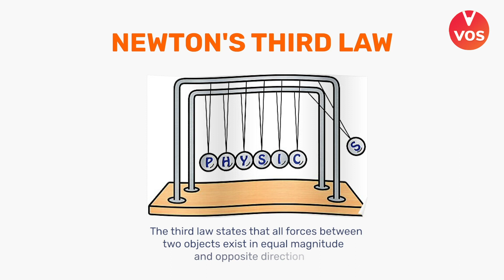FUN with PHYSICS | Story of An Ant & Elephant 🐘🐜| Newton's Third Law of Motion CONCEPT | Rohit Garg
FUN with PHYSICS | Story of An Ant & Elephant 🐘🐜| Newton's Third Law of Motion CONCEPT | Rohit Garg | Vedantu Olympiad School | Newtons Third Law of Motion Class 11 | Newtons Third Law of Motion Class 11 NCERT. The Old funny tale of an Elephant and an Ant is rejuvenated in present-day Physics. In the last video of Fun with Physics, we told you the old story of Elephant and Ant. Our Master teacher asked you about the answer to the question that When the elephant pushed the Ant from the terrace of the building and while the ant was falling what did mother earth told her that we are falling?

The classic and Funny story of An Elephant pushing an ant is again amazed us and in the last video our master teacher and Physics expert Rohit Garg Sir asked you the question. In this video, he will tell you the answer to that question, and also with the help of Newton’s Third Law of Motion, Our Master Teacher will demonstrate the result.

VOS presents Fun with Physics, where we will understand the everyday problems and then will solve the questions with comprehension of Physics. We have always believed that learning with FUN will always have a great impact on students. It is often believed that Newton’s law of motion is the basic rule of Physics but how many of you can actually suggest where it is applied and what is its significance? The series of FUN with Physics is our brainchild to make our students learn basic concepts of day-to-day life in a FUN way with the Help of Animation videos.